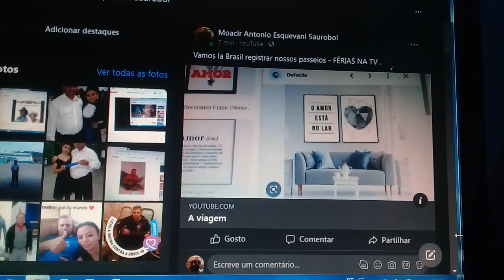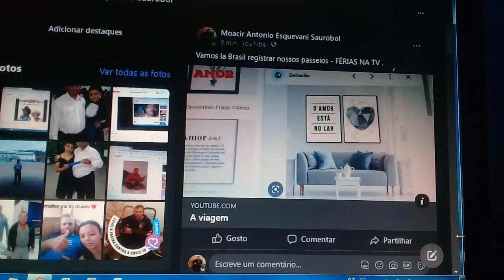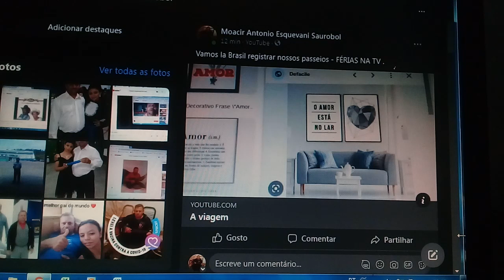Ferias na tv